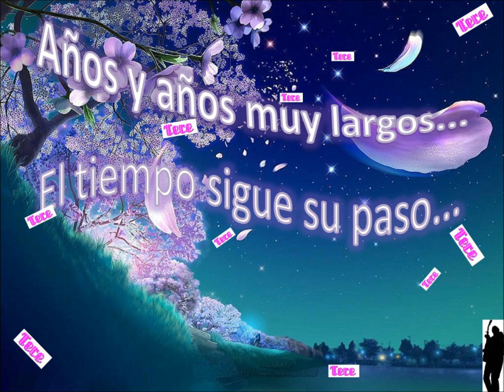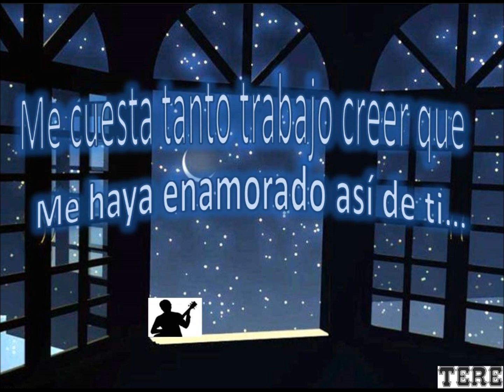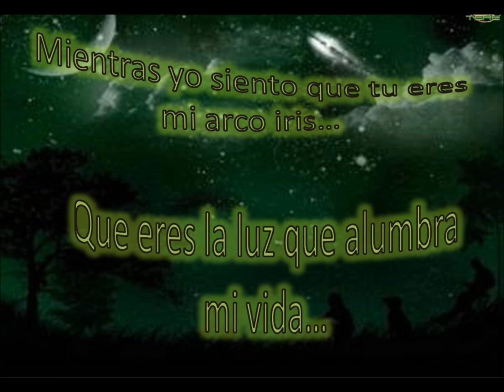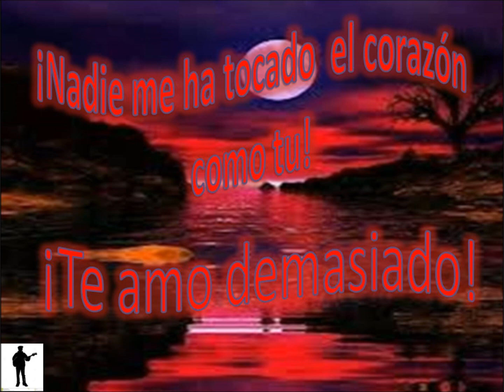Estoy enamorado. Pedro Montana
Los años pasan... pasan los largos... largos y tristes años... y yo... ¡Aún te sigo amando!